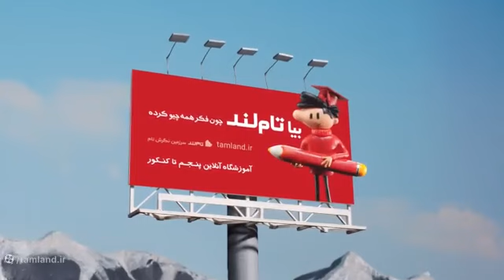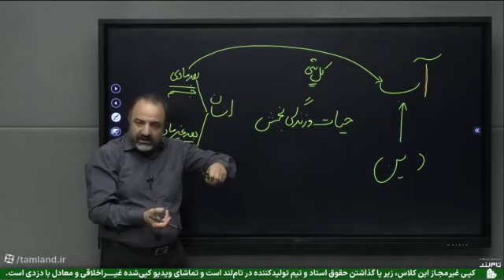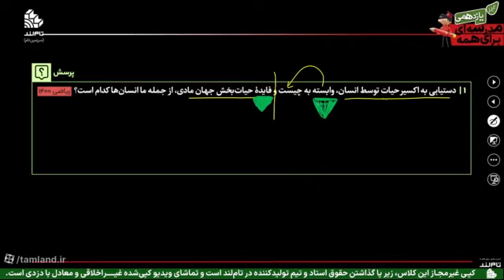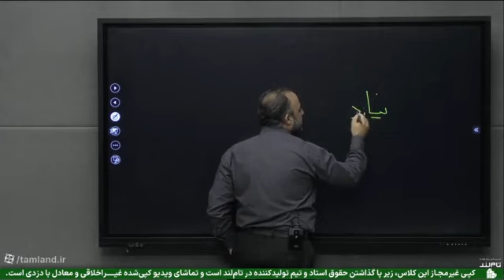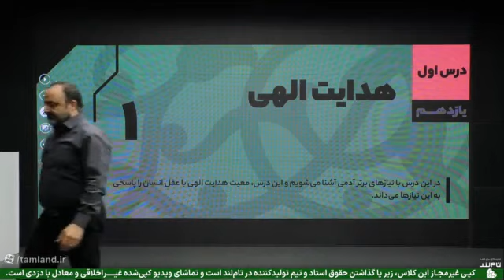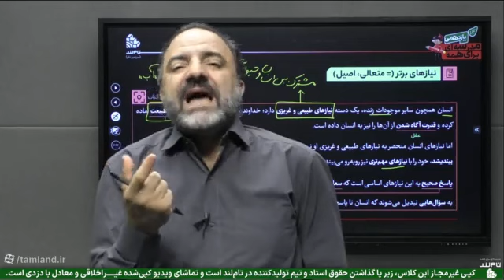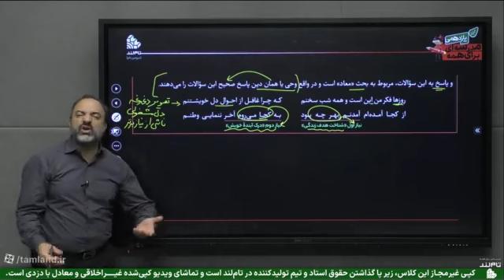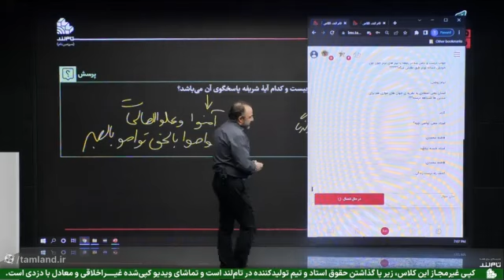Will Smart Home Automation Change the Modern Living Forever